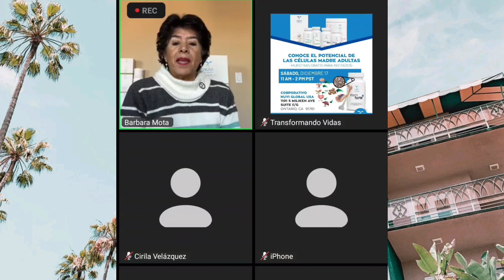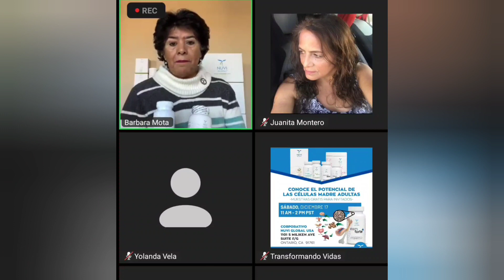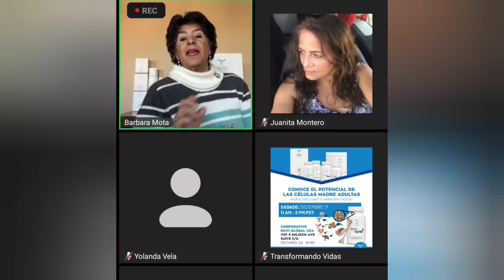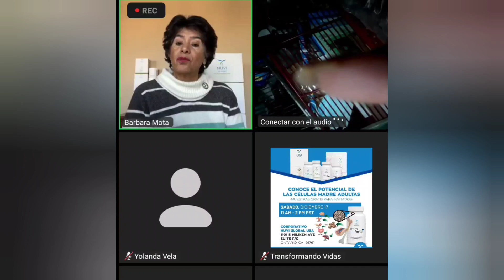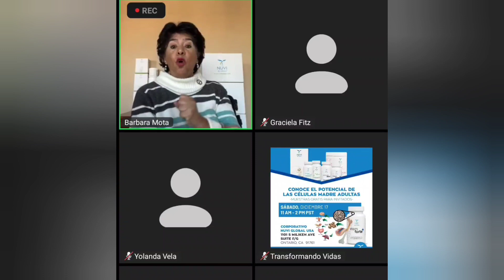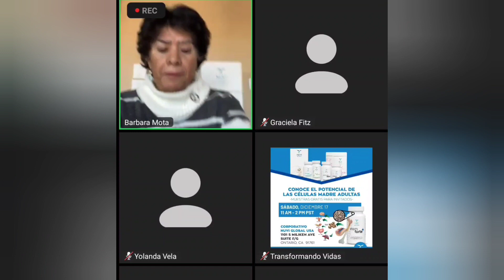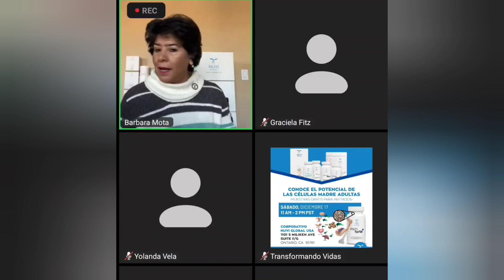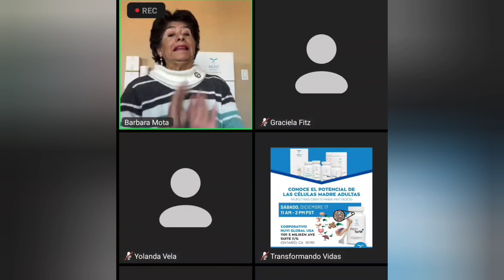la emosion de estar en redes sociales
NUESTRA MISIÓN Transformar la vida de las personas, crecer tu negocio en el proceso e inspirar a otros a hacer lo mismo y poner las herramientas para que puedas construir tus sueños mientras compartes la salud.TRANSFORMA TU VIDA
PARA SIEMPRE.
En el momento en que comienzas a tomar nuestros supplementos y sientes sus increíbles efectos en la salud. porque órganos renovados significan un cuerpo regenerado.
Este es mi enlace para ir ami tienda ver productos y ingresar como Independiente IBO 95718